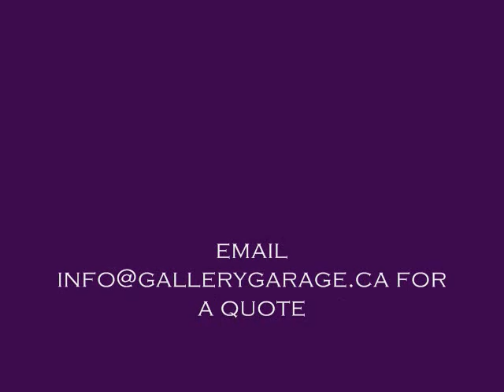Abstract and Landscape paintings spring 2011_0001.wmv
A few paintings from my spring collection. These featured paintings are smaller in size (approx 8 x 8 inches). Similar styles can be requested in any size.